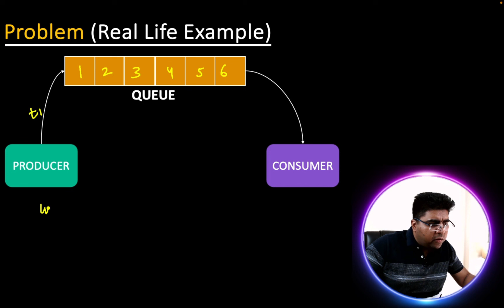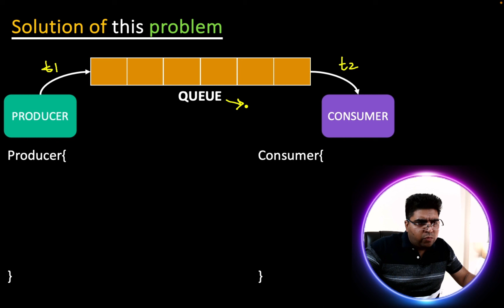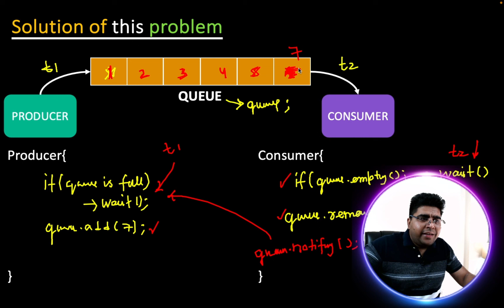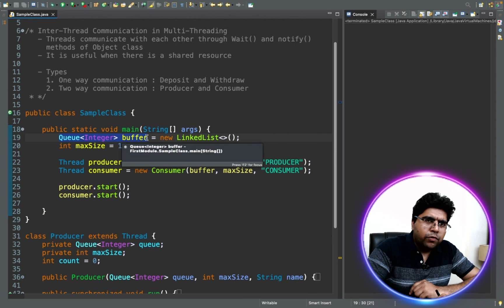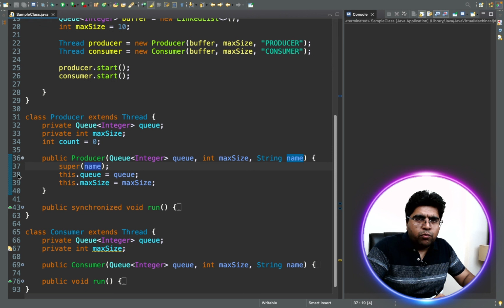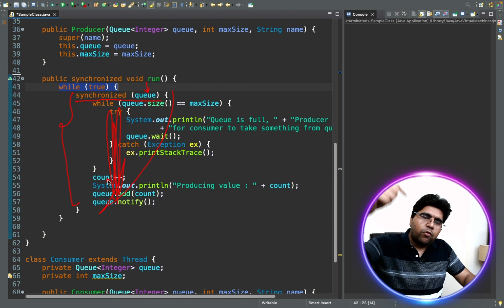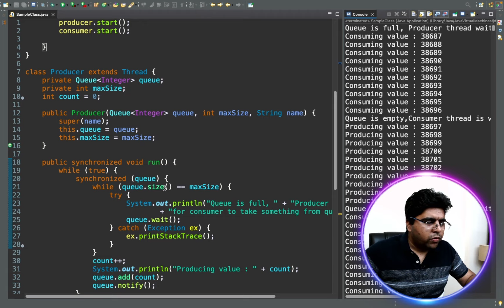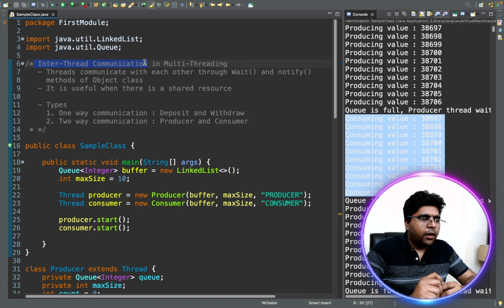🔥 Why you should learn Producer & Consumer Problem in Java? | 2024 | Placements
In this instructional video, you'll explore the intricacies of Java's inter-thread communication, with a particular emphasis on tackling the Producer-Consumer Problem. The discussion revolves around the effective utilization of Wait(), Notify(), and NotifyAll() methods within Java programming. By delving into this topic, you'll gain a deeper understanding of how threads interact and communicate in Java applications. This knowledge is not only invaluable for academic purposes, particularly for college and university semester exams, but also for practical scenarios like placement exam preparation, placement interviews, and competitive exams such as Computer Science, KVS CSE, PSUs, and more.